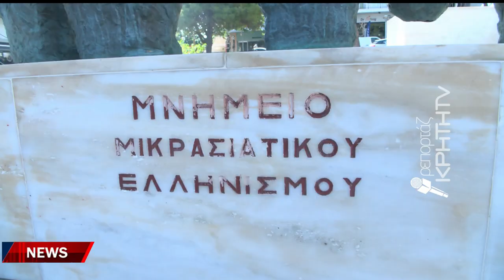Μια μικρασιάτικη βραδιά γεμάτη συγκίνηση στο Κηποθέατρο